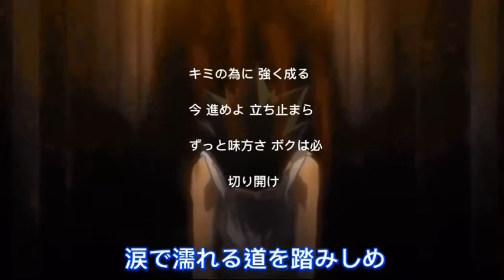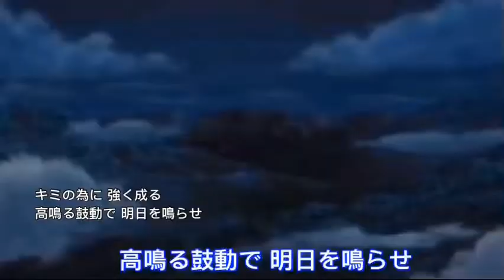【MAD】 HUNTER x HUNTER 2011 - Ashita Wo Narase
Finally added credits and lyrics